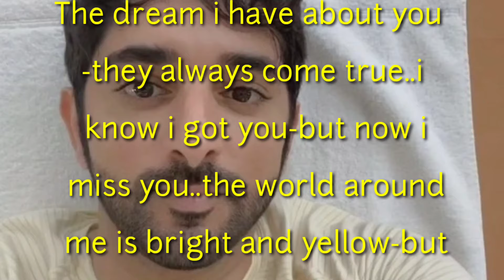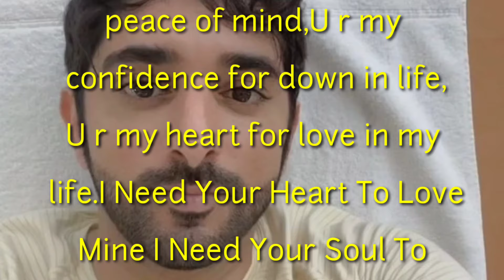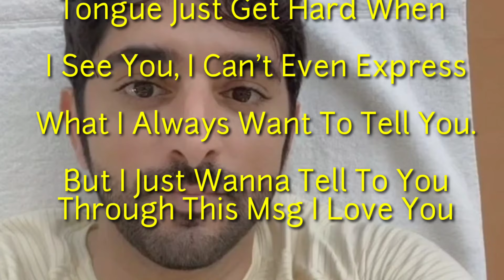English Poem, Dream I Have About You They Always Come True, Romantic Poem, Fazza Poem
English love poem 2022
English love poem 2023
English love poem 2024